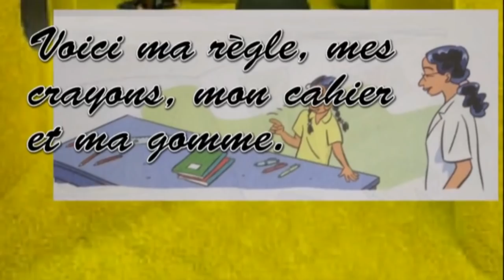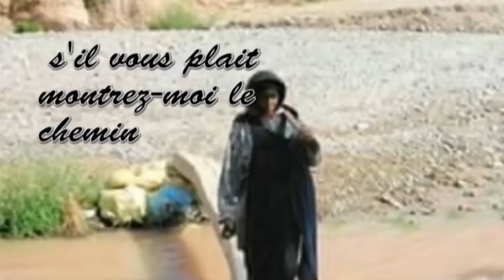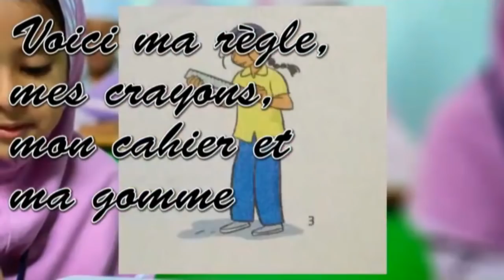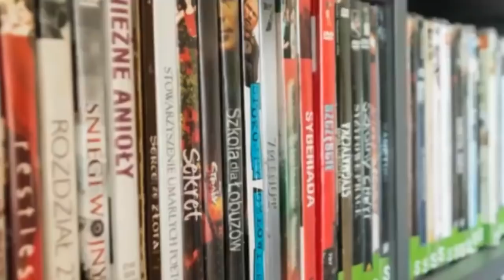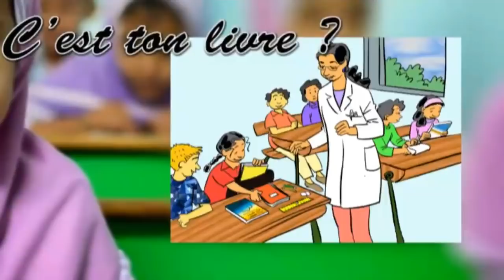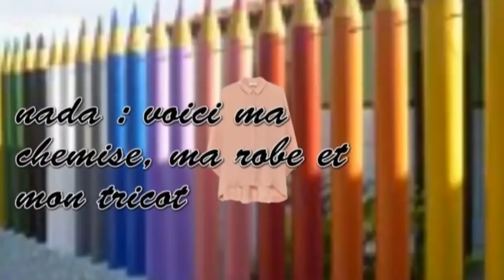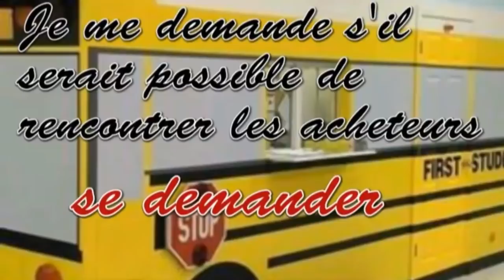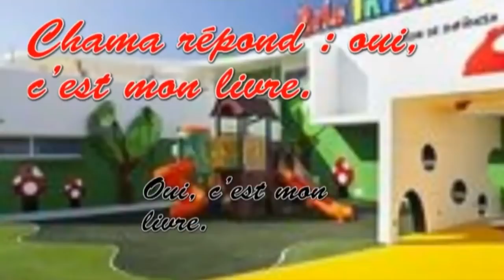Français, 3ème année pr, dialogue: la maîtresse Samira 4 , L70